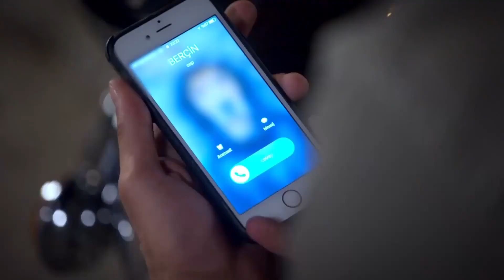Ozan Volvió A Casa | Te Amé Una Vez Novela Turca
Ozan Volvió A Casa  - TODO LO QUE IMPORTA ES LA FELICIDAD DE TU MADRE
Aslım, que vino de Izmir a Ankara para estudiar en la universidad, se la lleva bien con Ozan desde el primer día. Ozan es un joven rebelde y malgeniado. El amor inmaduro pero obstinado de Aslim se vuelve igualmente tormentoso y apasionado. Estos jóvenes no solo son probados solo por su amor. Su encuentro también abre historias entre familias que fueron cerradas hace años. La ambición, la arrogancia, el autosacrificio, las diferencias socioeconómicas, las mentiras y los secretos del pasado cambiarán la vida tanto de los jóvenes como las de sus familias.

Actores: Yağmur Çokgenç, Oğuzhan Kayra Koç, Gonca Yakut, Volkan Murat Benli, Didem Aygun, İrfan Kılınç, Nur Author, Nevzat Can Rüzgar, Şifanur Gül, Berk Bakioğlu, Sevgi Temel, Yağmur Ilgım Öztekin, Tuana Tuzman, Zeynep Şirin Giobbi, Zafer Güllü, Önder Atakanlı, Pervin Balcı